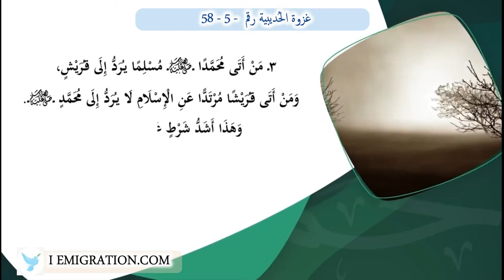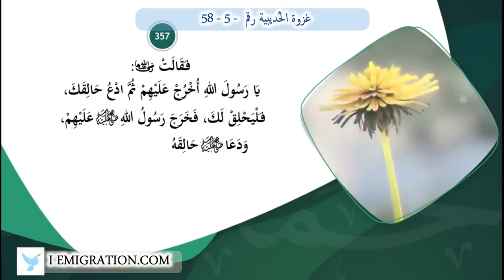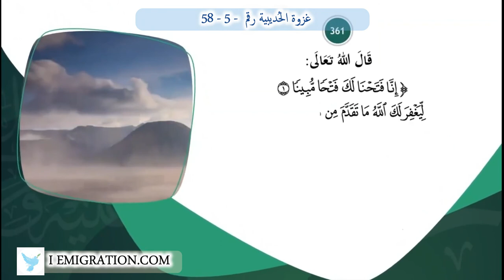غزوة الحُديبية رقم 58 5